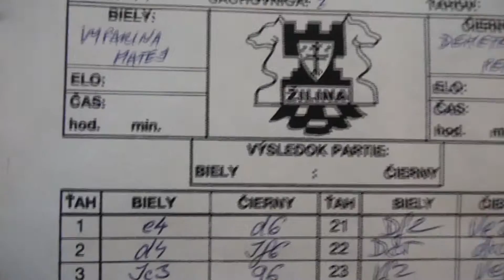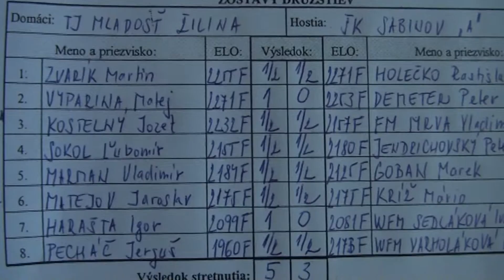11.2. Matej Vyparina - Peter Demeter 1 - 0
[Event "1.liga Východ 2011"]
[Site "Žilina"]
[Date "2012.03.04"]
[Round "11.2"]
[White "Matej Vyparina "]
[Black "Peter Demeter"]
[Result "1-0"]
[ECO "B73"]
[WhiteElo "2271"]
[BlackElo "2253"]
[Annotator "Fritz 12 (6m)"]
[PlyCount "119"]

{B73: Sicilian Dragon: Classical System without 9 Nb3} 1. e4 d6 2. d4 Nf6 3.
Nc3 g6 4. Nf3 Bg7 5. Be2 c5 6. O-O cxd4 7. Nxd4 O-O 8. Be3 Nc6 {last book move}
9. Qd2 Nxd4 10. Bxd4 ({Instead of} 10. Qxd4 Ng4 11. Qd2 Nxe3 12. Qxe3 Bd7 $15)
10... Be6 11. f4 {Black has a cramped position} Qa5 12. Rad1 Rfc8 13. f5 {This
push gains space} Bc4 ({Not} 13... gxf5 14. exf5 Bc4 15. Rf2 $18) 14. fxg6 (14.
Qe3 $5 $14) 14... hxg6 $11 15. Bxc4 Rxc4 16. Qf2 Rf8 17. Bxf6 (17. Qe2 Rxd4 18.
Rxd4 Qb6 $17) 17... Bxf6 18. Nd5 Rxe4 19. Nxf6+ exf6 20. Qxf6 Qc5+ 21. Qf2 Re2
22. Qxc5 dxc5 {A double rook endgame occured.} 23. Rf2 Re7 24. Rfd2 f5 25. Kf2
Kf7 26. Rd5 b6 27. a4 Rfe8 28. R1d2 Re4 {Praise the rook!} 29. a5 R8e6 30. Rd7+
Kf6 (30... Re7 31. Rxe7+ Rxe7 32. axb6 axb6 33. Rd6 $11) 31. g3 (31. Rxa7 bxa5
32. Rxa5 Rb4 $14) 31... a6 32. Rc7 c4 33. axb6 Rxb6 34. c3 g5 {Black intends f4
} 35. h3 f4 36. gxf4 Rxf4+ {The black rook on an outpost.} 37. Kg3 Re6 38. Kg2
Rb6 39. Rc8 Kg6 40. Rg8+ Kf5 (40... Kh5 41. Re8 $11) 41. Kg3 $14 Rf6 42. Re2 (
42. Rg7 Re6 $14) 42... Rf1 43. Rd2 Rg1+ 44. Kh2 Rf1 45. Rg2 {Attacking the
isolated pawn on g5.} Rg6 46. Rf8+ Rf6 47. Rc8 Rf4 48. Rc5+ Ke6 49. Rcxg5 Rf2 (
49... Re4 50. Rd2 $16) 50. Rc5 R2f4 51. Rc6+ Kd5 52. Rxf6 Rxf6 53. h4 a5 (53...
Ke4 $142 $5 $16) 54. Kh3 $18 a4 (54... Ke4 55. h5 $18) 55. h5 Ke4 $6 {offers
little resistance} (55... Rh6 56. Kh4 Rf6 $18) 56. Rg4+ Kd3 (56... Kd5 {cannot
change destiny} 57. Rh4 Rh6 58. Kg4 $18) 57. Rd4+ Kc2 58. Rxc4 Kxb2 59. Rxa4
Kxc3 60. Re4 1-0